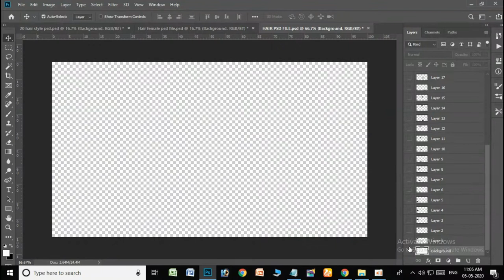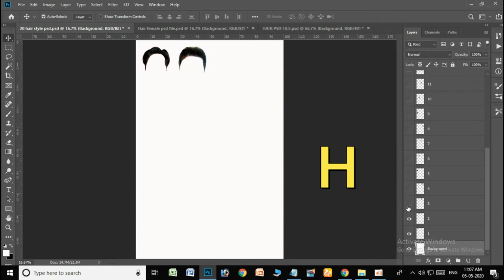HAIR PSD FILE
Karthik Graphcis

PASSWORD MIDDLE OF THE VIDEO